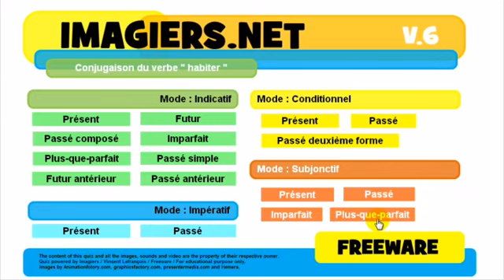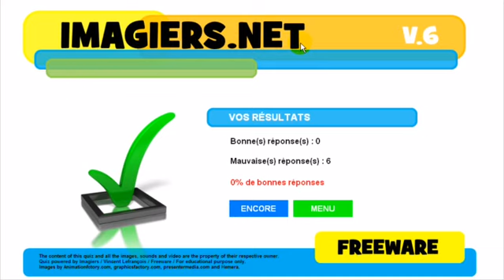J'apprends le français # Conjugaison # habiter